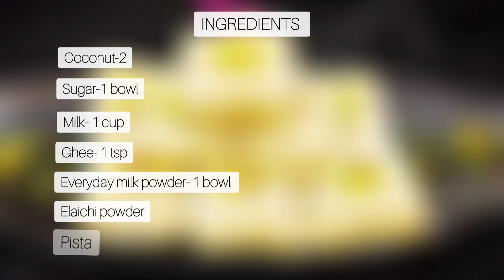Coconut Burfi - Recipe | Nariyal ki Burfi | Raksha Bandhan Special Recipes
Recipe of Nariyal ki Burfi in Hindi

Hello friends!

Hope all of you are keeping well! Today I am here with yet another easy and quick recipe which is Coconut Burfi/ nariyal burfi, perfect to have on any occasions or as desserts. Treat your family with this awesome coconut barfi this Raksha Bandhan. To make this simple yet tasty sweet you need coconut, milk powder (I used regular everyday milk powder), sugar, milk, elaichi powder and pista (optional)

To know how to make this easy, quick and mouth-watering burfi do checkout the full video.